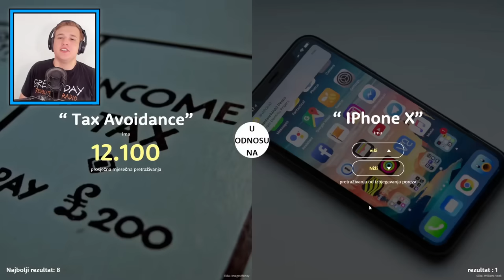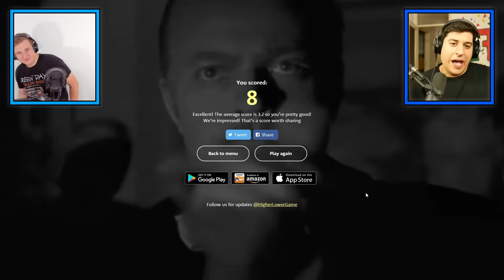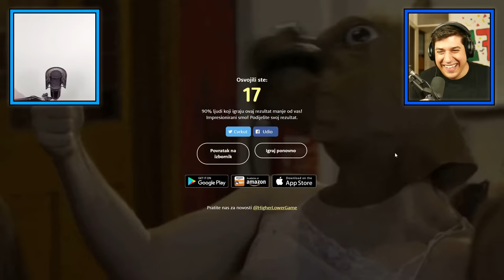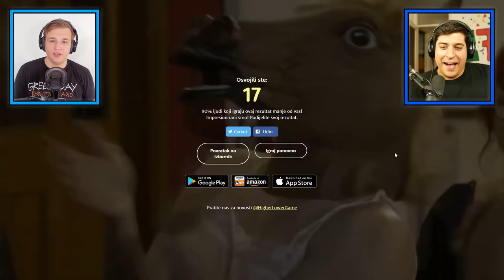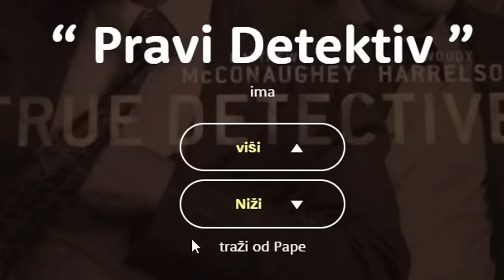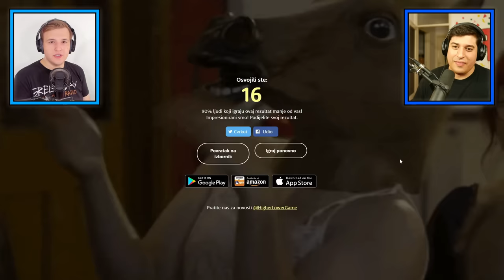BloodMaster i MarkoKOFS igraju HIGHER LOWER *najbolji*